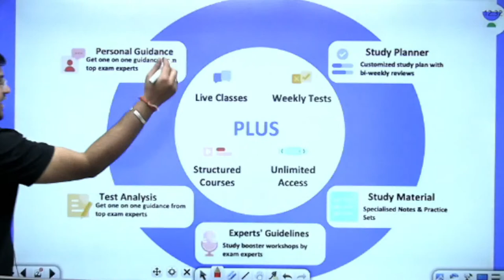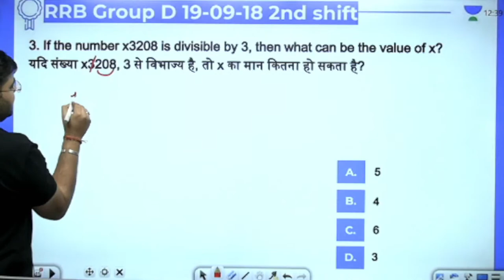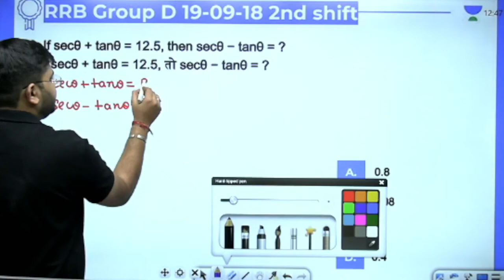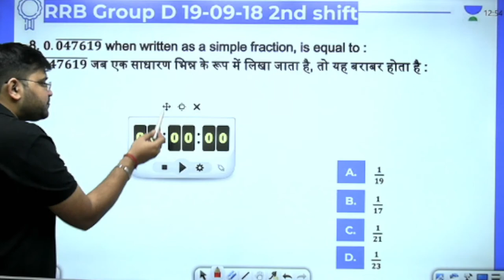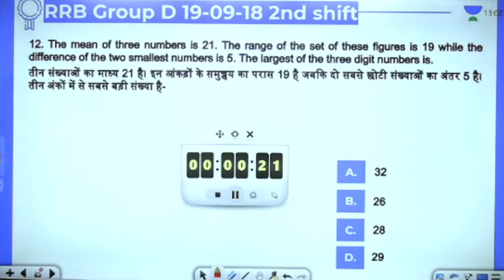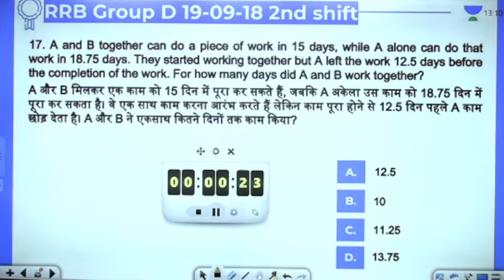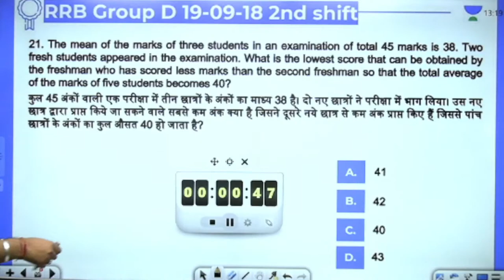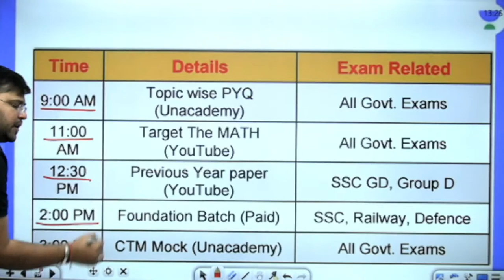All Previous Year Paper | Paper - 8 | Maths | RRB Group d/NTPC CBT 2 | wifistudy | Sahil Khandelwal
In this session, Sahil Sir will be teaching about All Previous Year Paper | Paper - 8 from Maths for RRB Group d/NTPC CBT 2  @wifistudy

Unacademy Learner App Benefits:
1. Learn from your favorite Educator
2. Dedicated DOUBT sessions
3. One Subscription, Unlimited Access
4. Real-time interaction with Educators
5. You can ask doubts in a live class
6. Limited students
7. Download the videos & watch them offline

✿ Morning Shows:
05:00 AM - Current Affairs Quiz Show by Bhunesh Sir
07:00 AM - General Science by Shipra Ma'am
07:30 AM - GK by Bhunesh sir
08:00 AM - Current Affairs Show by Bhunesh Sir
08:40 AM - Vocabulary Show by Harsh Sir

✿ RRB Group D Mahasangram batch:
09:00 AM -  GK/CA by Shipra ma’am
09:30 AM - Science by Neeraj Sir
10:15 AM - Reasoning by Deepak Sir
11:00 AM - Maths by Sahil Sir
12:00 PM - General Awareness by Rohit  Sir

12:30 PM - Maths by Sahil Sir (group D/CBT2)
02:00 PM - GK By Rohit Kumar
03:00 PM - Science by Shipra Ma'am (recorded session)
04:00 PM - Reasoning by Deepak Sir

✿ SSC CGL Foundation Batch 2021:
06:00 PM - English by Sanjeev Rathore
07:00 PM - General science By Amandeep Sir
08:00 PM - Maths by Dhasu Sir
09:00 PM - Reasoning by Ritika Ma'am

✿ For All Exams Foundation Batch:
05:00 PM - English by Sandeep kesarwani
06:30 PM - Reasoning by Hitesh sir
10:00 PM - Reasoning by Akash Sir
11:00 PM - Maths by Naman Sir